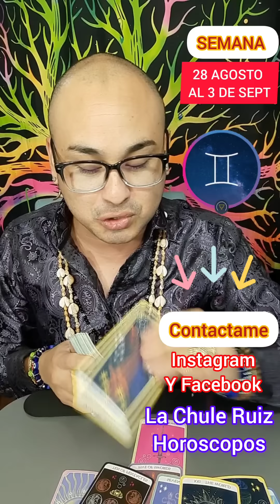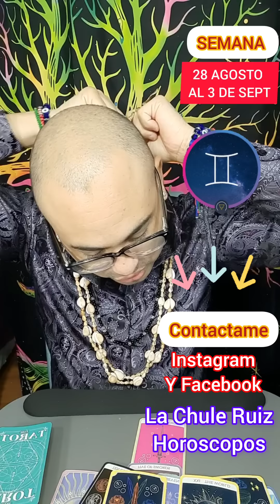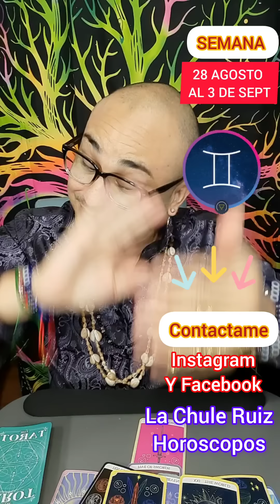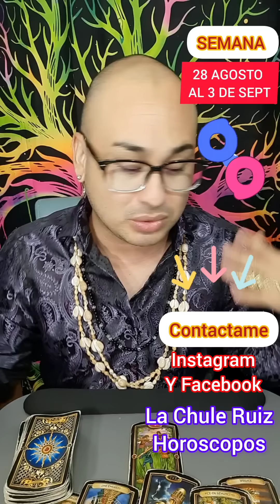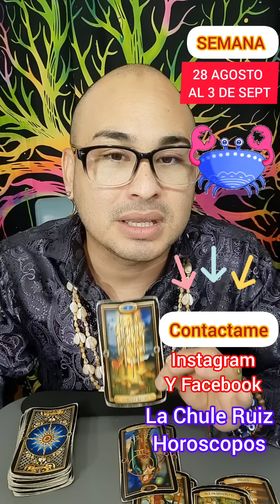HOROSCOPOS 28 AGOSTO A SEPTIEMBRE 3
HOROSCOPOS  28 DE AGUSTO AL 3 DE SEPTIEMBRE